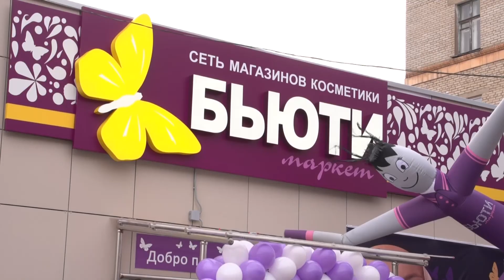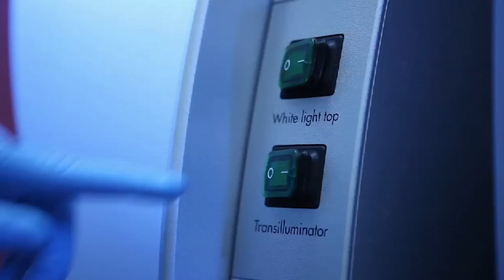Showreel Vladimir Glagolev director of photography